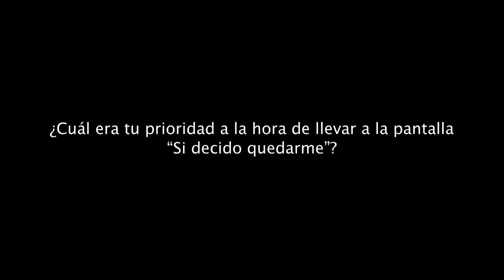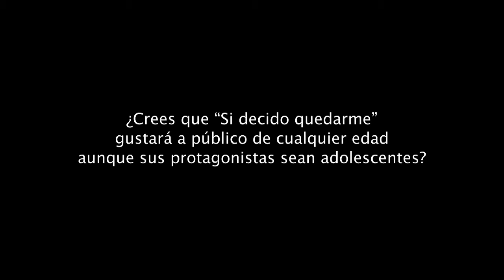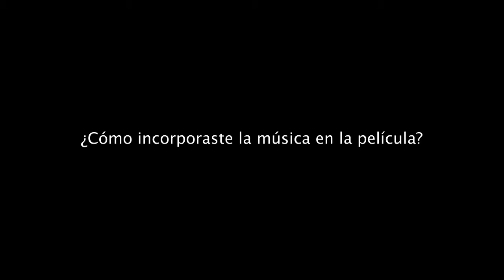Si decido quedarme - Entrevista a RJ Cutler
2014 Drama

Dirigida por R.J. Cutler
Interpretada por Chloë Grace Moretz, Mireille Enos, Liana Liberato, Lauren Lee Smith.

La novela de Gayle Forman, que ha sido todo un éxito, llega al cine en la película dramática de  New Line Cinema y Metro-Goldwyn-Mayer Pictures “Si decido quedarme”, protagonizada por Chloë Grace Moretz (“Carrie”, “Kick-Ass: Listo para machacar”), Mireille Enos (las series de televisión “The Killing,” “World War Z”), Joshua Leonard (“En tierras altas”), Jamie Blackley (“Blancanieves y la leyenda del cazador”) y Stacy Keach (“Nebraska”).
Mia Hall (Moretz) pensaba que la decisión más dura a la que se enfrentaría jamás sería ir detrás de sus sueños musicales en la prestigiosa escuela Juilliard o seguir un camino distinto con el amor de su vida, Adam (Blackley). Pero lo que debería haber sido una tranquila excursión familiar en coche lo cambia todo en un instante, y ahora su vida pende de un hilo. Atrapada entre la vida y la muerte en un día revelador, a Mia solo le queda una decisión, que no solo decidirá su futuro sino su destino en último término.